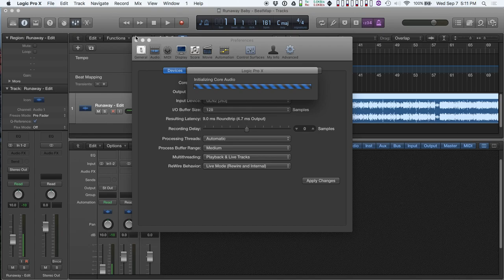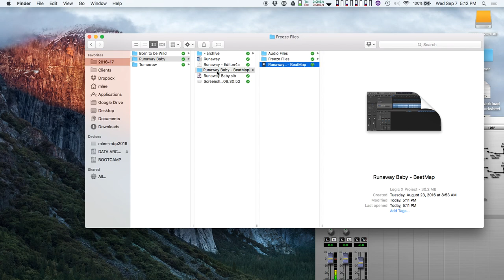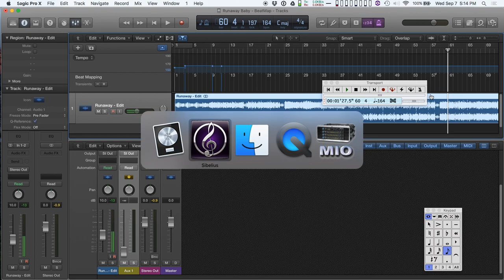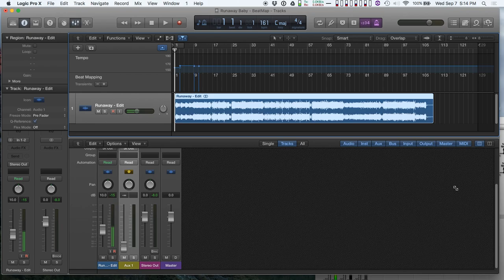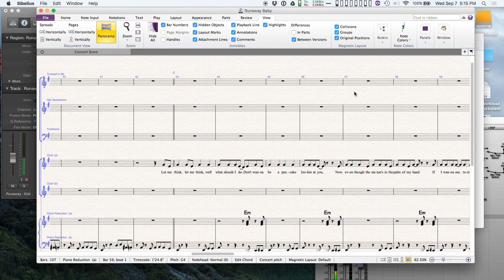Logic & Sibelius Rewire Sync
A quick tutorial in how to sync Logic Pro X and Sibelius together using rewire. This is a great work flow for arranging, doing takedowns, or tracking audio in Logic from notation you've done in Sibelius.